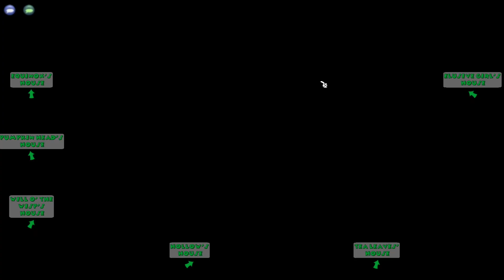ToonTown Rewritten | Part 6: Ep. 1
Just me playing through Donald's Dreamland. Will I get to 100 Laff points?

Here's a link if anyone would like to play this fan severed game. ⤵️